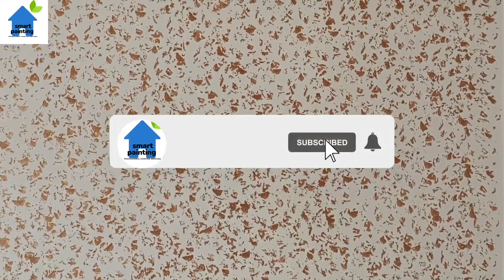smart painting 🔥sponging design 🔥 raging design 🔥 texture@smartpainting texture design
All type of designs are available like interior and exterior. Texure design, spray painting, rashtic and many more. please see my old  videos. links👇👇

मैं इस प्रकर आपके लिए  वीडियो लता रहूंगा तब तक के लिए
(mo.7696790460)